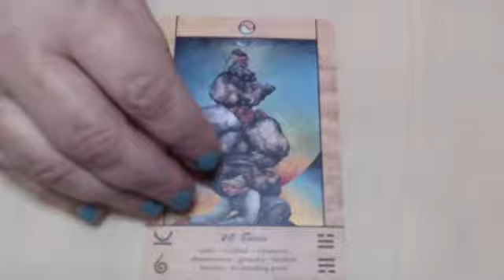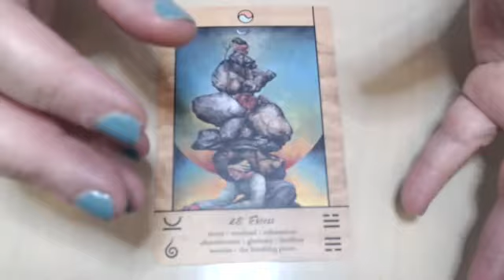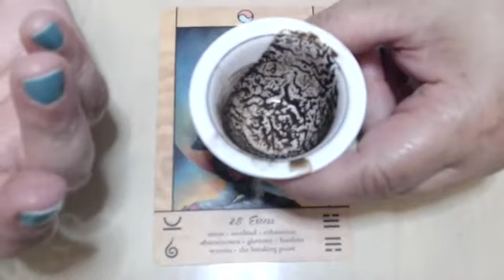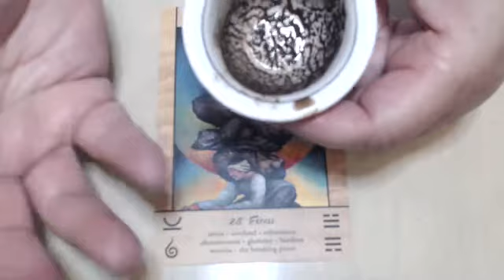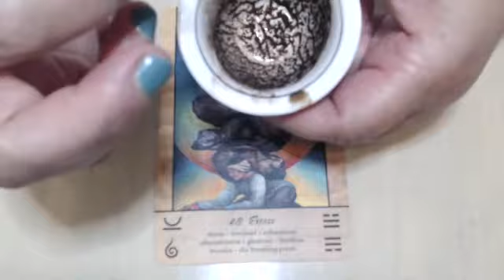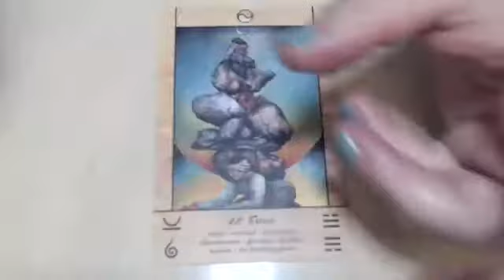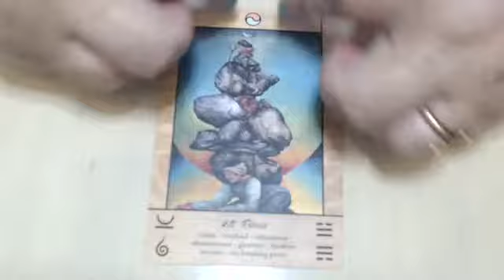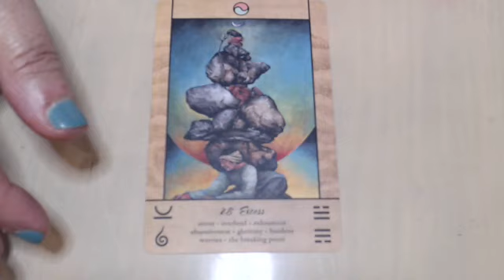Gemini Weekly Medicinal Coffee Cup reading September 5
Remember who you are before you reach to the breaking point..
You are the storytetter who teacheshow to balance the sacredness with the irreverence. you are the teacher of how to speak your own truth.